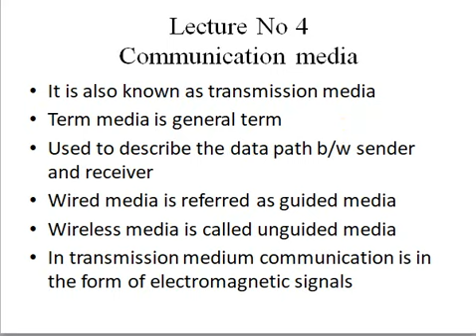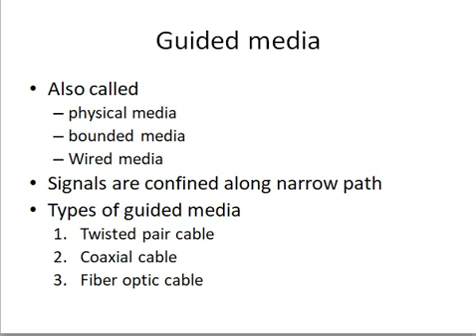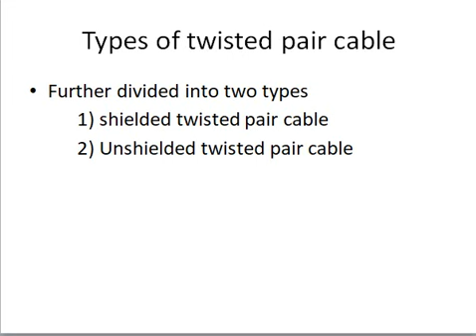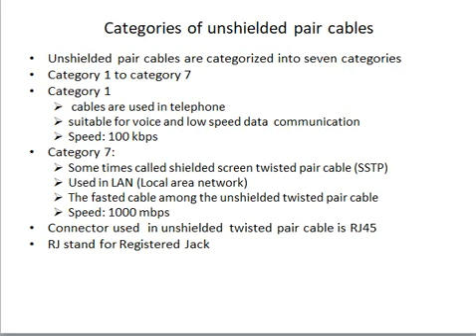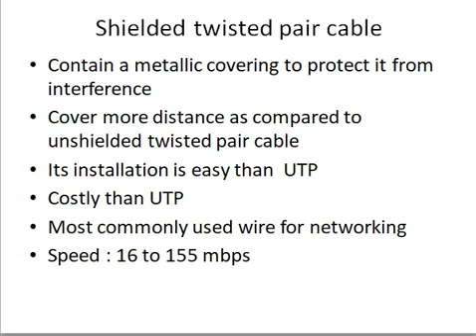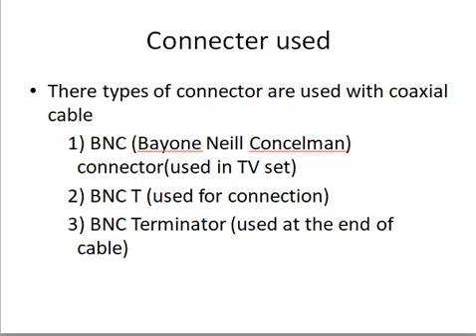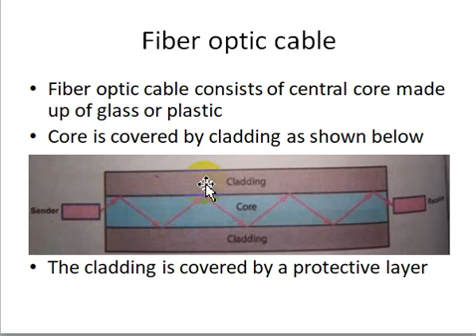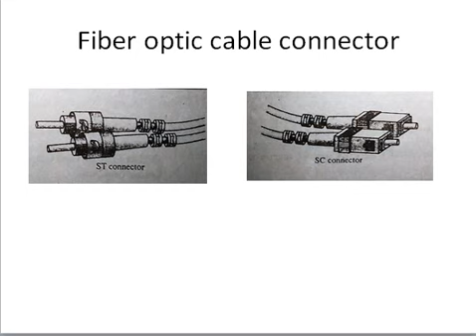December 5, 2020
Physical media||twisted pair||coaxial & fiber optic cables|| Lecture No 4